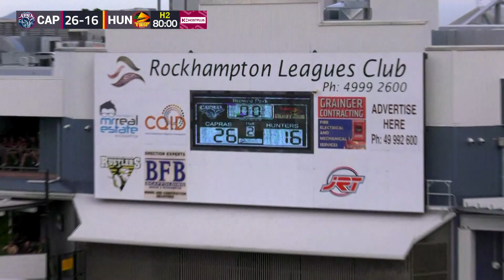SP PNG Hunters v Central Queensland Capras Match Highlights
SP PNG Hunters v CQ Capras | Host Plus Cup | Round 2, 2022